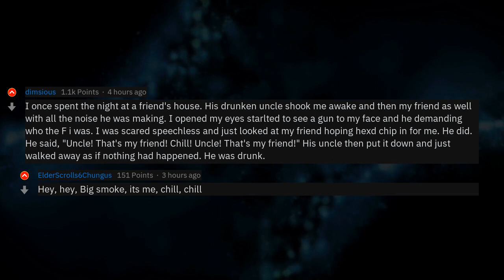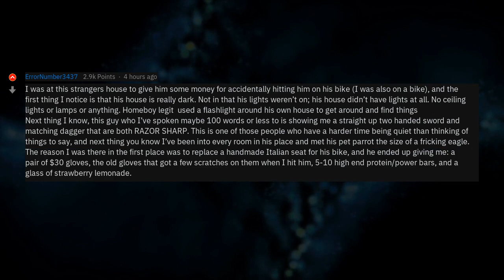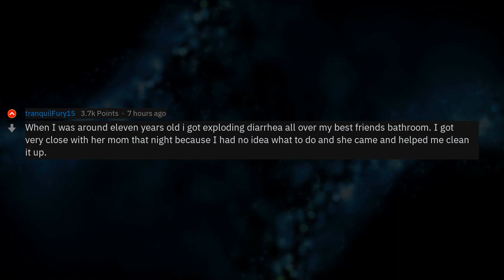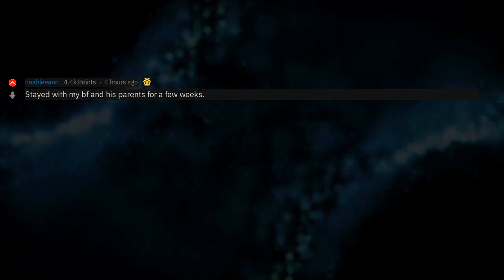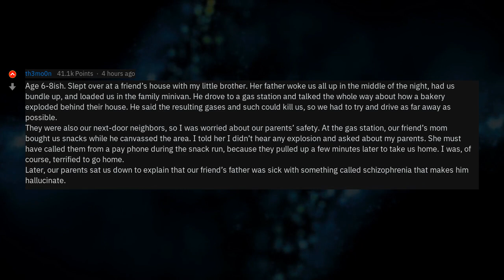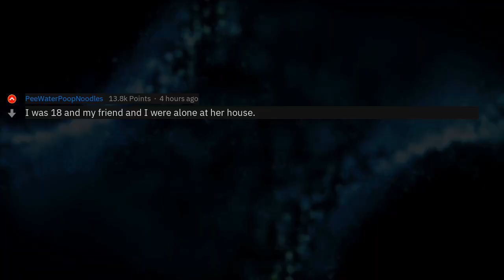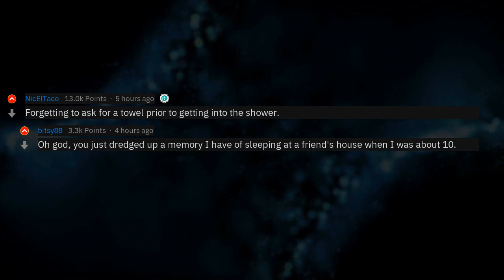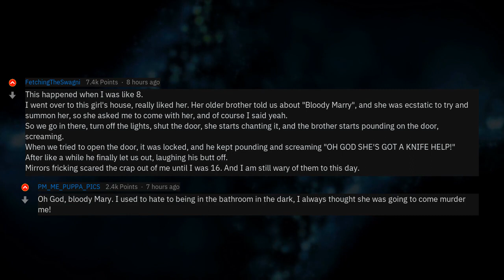What's The Scariest Thing That Happened To You At Someones House?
▶ Fresh AskReddit Stories: What’s the scariest thing that happened to you when in someone else’s house? 🔥 2nd channel with exclusive Reddit stories!